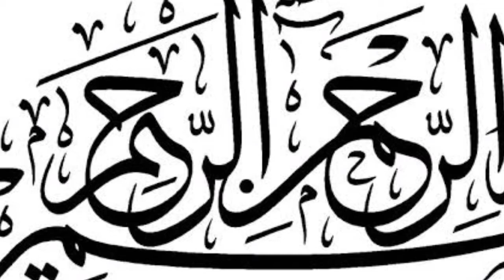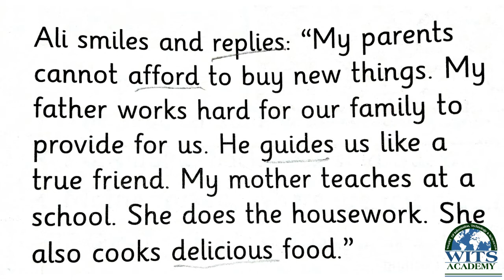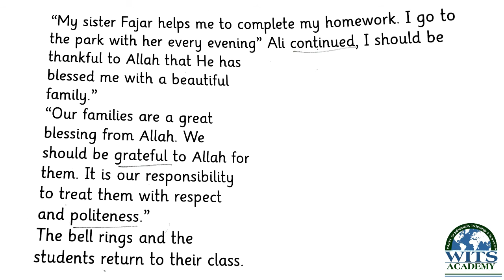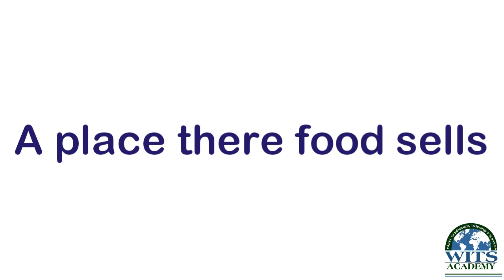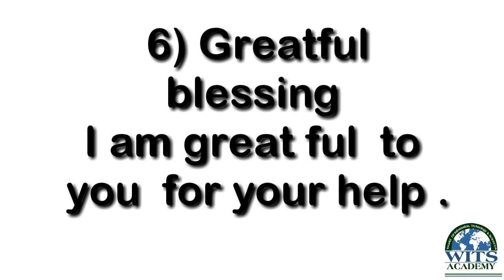Class Three English unit 2 Parents are a great lesson video 1 week 7